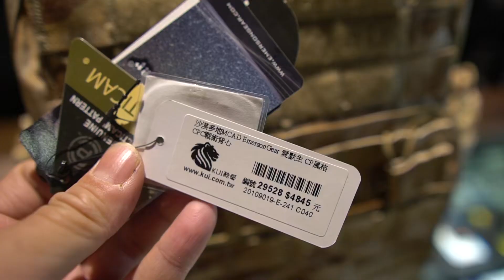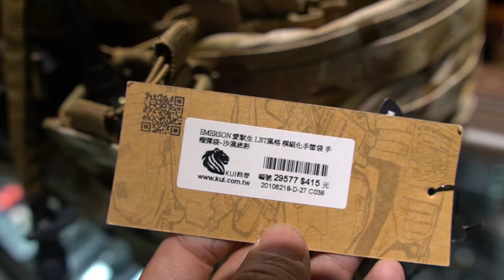愛默生背心搭配分享 | 酷愛 feat. K洛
謝謝 K洛 為我們做個背心的穿搭示範
來替自己找適合的戰術裝備吧
KUI 酷愛生存遊戲專賣 Airsoft EmersonGear